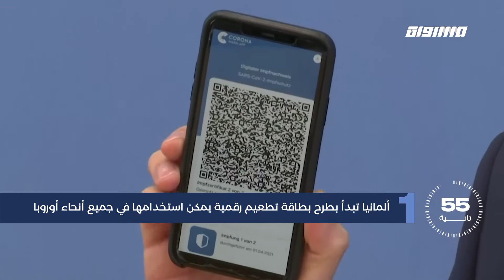مساواة 60 ثانية : عدَّاء كوبي يتحدى الجبل.. بالجري إلى الخلف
ألمانيا تبدأ بطرح بطاقة تطعيم رقمية يمكن استخدامها في جميع أنحاء أوروبا

بريطانيا تشهد ارتفاعًا ملموسًا لمؤشر الإصابات بفيروس كورونا ما قد يسبب تأخيرًا في تخفيف الإغلاق

السعودية تسمح لستين ألفا من سكّانها الملقحين بأداء الحج

عدَّاء كوبي يتحدى الجبل.. بالجري إلى الخلف

مشاركة المئات من راكبي الأمواج في مظاهرة قرب قمة مجموعة السبع لوضع صحة المحيطات على رأس جدول أعمالها

Downlink frequency -  الترد :
12645 MHZ

Polarity  - الاستقطاب:
Horizontal

Symb.Rate - معدل الترميز:
27.500  MS/s

FEC - تصحيح الخطأ :

5/6

DL: 11958 H
SR: 27500
FEC: 5/6

48_#
‫#‏فلسطين_٤٨‬
‫#‏فلسطين_48‬
‪falasteen_48#‎‬
‫#‏عرب_٤٨
‪‎arab_48#‬
‫#‏تواصل‬
‫#‏اكسر_حصارك‬
‫#‏بلشنا_نرجع‬
‫#‏شعب_واحد‬
 ‪#‎mosawah‬
‪#‎Equality‬
‪#‎égalité‬
‫#‏مساواة‬
‫#‏حق‬
‫#‏عدالة‬
‫#‏تساوٍ‬
‫#‏تعادل‬
‫#‏تماثل‬
‫#‏تسوية‬
‫#‏معادلة‬